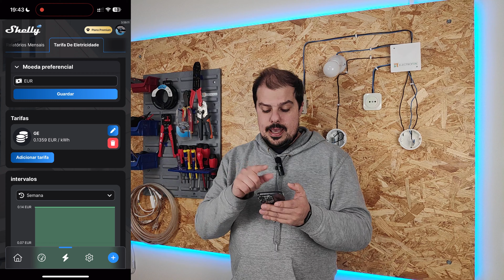Shelly: "prever" o valor da factura de electricidade!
Neste vídeo mostro-vos como configurar a tarifa de electricidade na aplicação da Shelly e dessa forma terem uma noção aproximada do valor da vossa factura!

Onde Comprar o artigo do vídeo! ⬇️⬇️